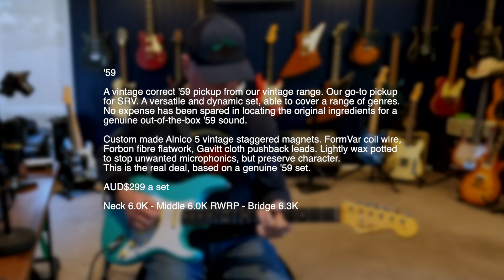JJ's Guitar Pickups: '59 Set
Ben Bailey (JJ's) says these are his go-to SRV set. I don't play SRV very well so haven't attempted to here, but I sure love the sound of these pickups. They're Alnico 5 affairs, around 6K, and are bright but not shrill. They love gain and crystal-cleans equally and they're VERY addictive once you start using them. I have a feeling this guitar will be accompanying me on some touring dates this year, for sure.

Ben's own description of his '59 Set :

"A vintage correct '59 pickup from our vintage range. Our go-to pickup for SRV. A versatile and dynamic set, able to cover a range of genres. No expense has been spared in locating the original ingredients for a genuine out-of-the-box '59 sound.

Custom made Alnico 5 vintage staggered magnets. FormVar coil wire, Forbon fibre flatwork, Gavitt cloth pushback leads. Lightly wax potted to stop unwanted microphonics, but preserve character. This is the real deal, based on a genuine '59 set.

AUD$299 a set

Neck 6.0K - Middle 6.0K RWRP - Bridge 6.3K"

Many thanks to Ben at JJ's and Lindsay at Combat Academy, Mornington.

Today's tools:

Guitar: 2024 Partscaster - Warmoth body, quarter sawn Musikraft neck, Gotoh vintage heads, Fender 6 point trem. with JJ's '59 Set pickups
Amp: Axe-FX III Turbo running Cygnus X-3 FW. 26.01 various models as per the video description.
Cables: BOSS
Strings: Ernie Ball Paradigm 10-46
Camera: GoPro HERO10 + Sony ZV-1M2 x 2
Soundcard: PreSonus Quantum 26x32